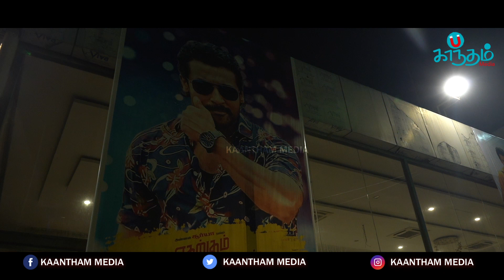Vinay & Pugazh Mass Entry in Etharkkum Thunindhavan FDFS Show | Suriya | Pandiraj | Sun Pictures